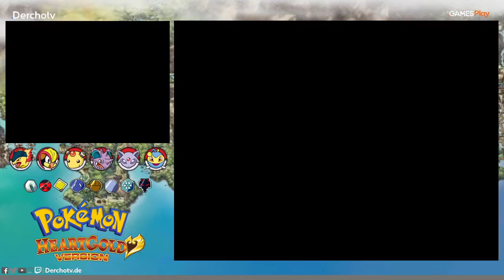Jetzt nochmal schnell trainieren | Pokémon Heartgold #073 | GAMESPlay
Nochmal alle Pokémon schnell auf Lvl. 45 bringen und dann ist Wadi ready für die Pokémon Liga!

Pokémon Heartgold – immer montags und mittwochs um 18 Uhr!